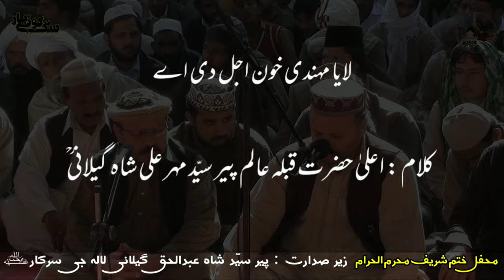Laya Mehndi Khoon Ajal di he | Kalam Pir Syed Mehr Ali shah RA | Rare video Hazrat Choty Lala Je RA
Kalam || Hazrat Pir Syed Mehr Ali shah Golarvi R.A

Recitation || Ijaz Hussain Billa , Darbari Qawal Astana Aaliya Golra sharif

Location || Astana e Aaliya Ghosia Mehria Golra sharif E-11 Islamabad

Urdu Translation || Mufti Mushtaq Ahmed Chishti R.A

Coursty || Golra sharif official

Video Recorded by || Imtiaz Alvi sb

لایا مہندی خون اجل دی اے
ایہہ مہندی روز ازل دی اے

خون کی مہندی لایا ہے ، یہ مہندی جو کہ ازل کے دن سے آپ کے مقدر میں لکھ دہ گئی تھی

اے مہندی فاطمہؑ سین دی ہے
خون پاک شہید حسینؑ دی ہے
اے ہوراں نال نہ رلدی اے

یہ مہندی حضرت بی بی خاتون جنت فاطمتہ الزہرا سلام اللہ علیہا کی ہے یہ مہندی پاک حسین علیہ السلام شہید کے خون کی ہے اور یہ مہندیوں جیسی نہ ہے ، خون کی مہندی لایا ہے

نبیؐ علیؑ دا در یگانہ
فاطمہؑ مائی دا مال خزانہ
نانا پاکؐ دا پہن کے بانا
طرف مقتل دے تھیا روانہ
جنبش ہوئی زمین آسماناں
نالے عرش عظیم پئی ہلدی اے

حضور پاک صلی اللہ علیہ وسلم اور مولا علی علیہ السلام کا اکیلا وارث بیٹا، حضرت بی بی فاطمتہ الزہرا سلام اللہ علیہا کا اثاثہ مال خزانہ اپنے نانا پاک کا بانہ پہن کر مقتل کی طرف روانہ ہوا، اور جس وقت وہ روانہ ہوا زمین و آسمان پہ لرزہ طاری ہو گیا اور ساتھ ہی عرش عظیم بھی کانپنے لگ گئی یہ خون موت کی مہندی لایا ہے

آکھے نبیؐ علیؑ تے فاطمہ زاہرہؑ
فرزند حسینؑ تے ویہلا آ
سانوں سک تیری پل پل دی اے

حضور نبی اکرمؐ ، حضرت علیؑ اور حضرت بی بی خاتون جنت سیدہ فاطمتہ الزہراؑ نے فرمایا کہ آج ہمارے بیٹے حسینؑ پر وقت آگیا ہے، ہمیں تیری یاد ہر پل آتی ہے ، خون موت کی مہندی لایا ہے

شاہ تینڈی مہندی دا پتر پیلا
سونپیوئی رب نوں خویش قبیلہ
تینوں پئی مصیبت کربل دی اے
اے ہمارے سردار آپ کی مہندی کا رنگ پیلا ہے، اور آپ نے اپنے عزیز و اقارب اور اپنے قبیلے کو رب کے حوالے کیا، آپ کو کربلا کی مصیبت آن پڑی ہے خون موت کی مہندی لایا ہے

شاہ تینڈی مہندی دا پتر ساوا
کوفیان رل مل کیتا دھاوا
اینویں لکھی ہوئی روز ازل دی اے

ہمارے سردار آپ کی مہندی کا پتہ سبز رنگ کا ہے، آپ کو کوفیوں نے ساز باز کر کے اور مل کر حملہ کیا، یہ ازل کے روز سے ایسا ہی لکھا ہوا ہے

شاہ تیڈی مہندی دا رنگ دلارا
روندا تینوں عالم سارا
ساری خلقت تلیاں مل دی اے

اے ہمارے سردار آپ کی مہندی کا رنگ بہت پیارا ہے آپ کو سارا عالم روتا ہے اور ساری مخلوق بے بسی سے تلیاں ملتی ہے (کہ وہ کچھ نہیں کر سکتے) خون موت کی مہندی لایا ہے

شاہ تینڈی مہندی دا رنگ سوہا
امت نوں ہے تیرا بوہا
ساری امت جلدی بلدی اے

اے ہمارے سردار آپ کی مہندی کا رنگ خوبصورت ہے اور ساری امت کو فقط آپ ہی کا دروازہ دکھتا ہے آپ کا در اقدس ہی نظر آتا ہے ساری امت جل رہی ہے خون موت کی مہندی لایا ہے

اے مہندی سوہنے باگ دی اے
ویطھرکم والی لاگ دی اے
تاہیں ہوراں نال رلدی اے

یہ مہندی اس باغ سے تعلق رکھتی ہے جس کے بارے میں قرآن میں ہے کہ اللہ تعالیٰ تمہیں پاک کر دے گا جیسا کہ پاک کرنے کا حق ہے۔ یہ اس لیے دوسری مہندیوں سے نہیں ملتی (اس لیے اس مہندی کو امتیاز حاصل ہے ) خون موت کی مہندی لایا ہے

ادھر پاک معصوم پیاسے ترسن
جنہاں تے مینہ تیراں دے برسن
ادھر تیغ حسینؑ تے چلدی اے

ایک طرف تو معصوم پیاس سے ترس رہے تھے کہ کہیں سے پانی مل جائے اور جن پر تیروں کی بارش کی جا رہی تھی اور یہاں حضرت امام حسین علیہ السلام پر تیروں کی بارش کی جا رہی ہے یعنی ان کو تہ تیغ کیا جا رہا ہے ، خون موت کی مہندی لایا ہے

رب نوں آہا ایہو بھانڑاں
رتبہ شہیدی تینوں دوانڑاں
نہیں تاں تھوڑ اتھے کیہڑی گل دی اے

اللہ تعالیٰ کی رضا یہی تھی کہ اس نے آپ کو مقام شہادت عطا فرمانا تھا، ورنہ اس کی بارگاہ میں کس چیز کی کمی ہے ، خون موت کی مہندی لایا ہے۔

سبحان اللہ تیرے رنگ الہی
اوہ سوہنی صورت فاطمہؑ جائی
اج خاک وچ پئی رلدی اے

اے اللہ تو پاک ہے اے میرے کیا تیرے رنگ ہیں وہ پیاری صورت جس بی بی خاتون جنت سیدہ فاطمتہ الزہرا سلام اللہ علیہا نے جنا وہ آج مٹی میں مل رہی ہے خون موت کی مہندی لایا ہے۔

مہر علی شاہؒ ایہہ جھوک فنا دی
دائم قائم ذات دی خدادی
تیری وسدی وی پل جھل دی اے

اے مہر علی شاہ! یہ دنیا فنا کی جگہ ہے ہمیشہ سے اور ہمیشہ رہنے والی ذات صرف اللہ تعالیٰ کی ہے تیری زندگی چند روزہ ہے ، خون موت کی مہندی لایا ہے